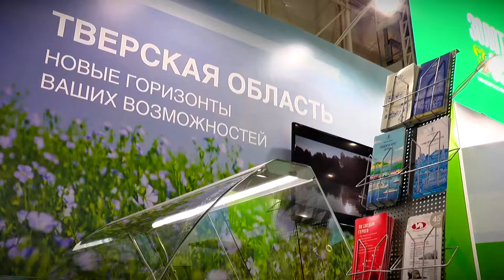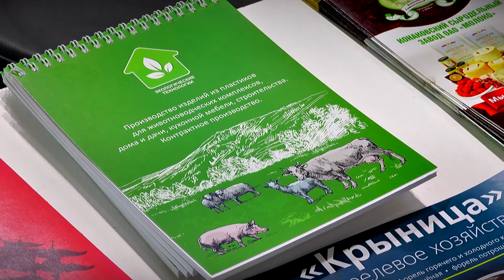Более 25 предприятий АПК представляют Верхневолжье на выставке «Золотая осень»